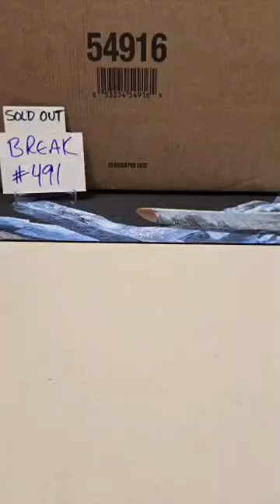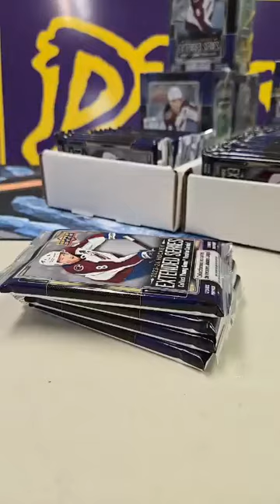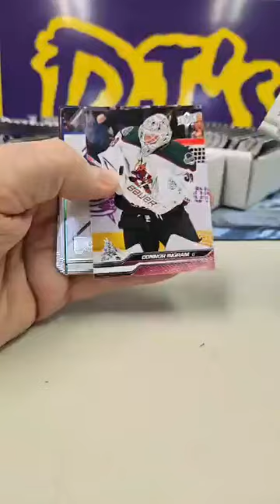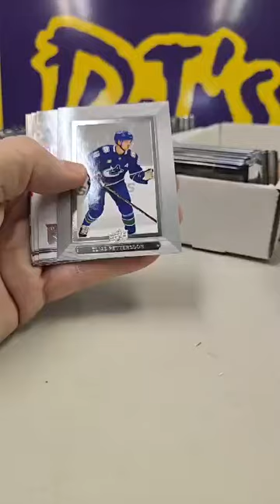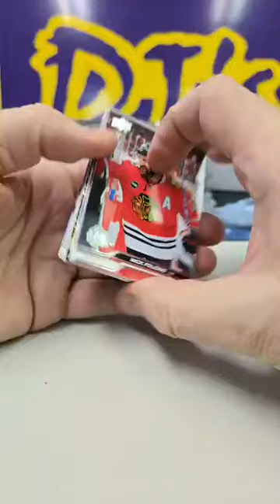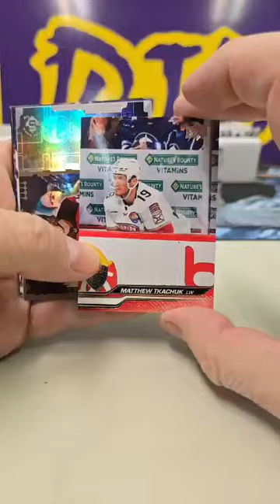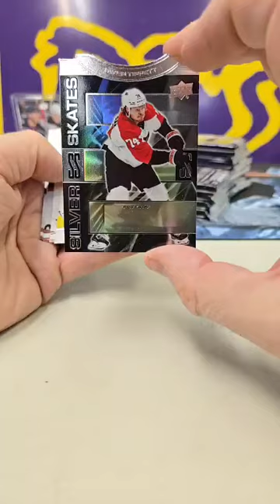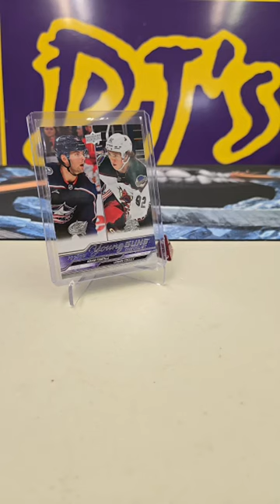BREAK #491 2023-24 EXTENDED BLASTER CASE: THE CHASE FOR CONNOR BEDARD.... SAY HI !!!!!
EBAY STORE
MORE BREAKS COMING SOON ...